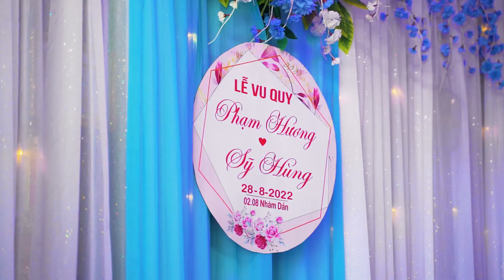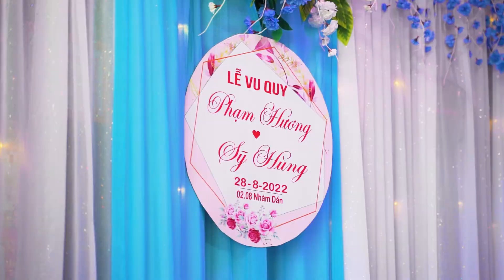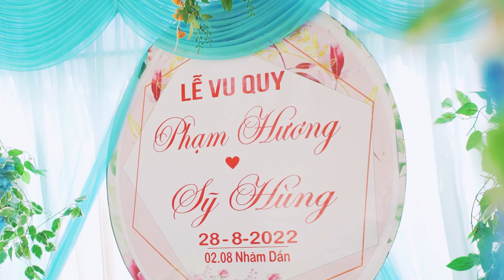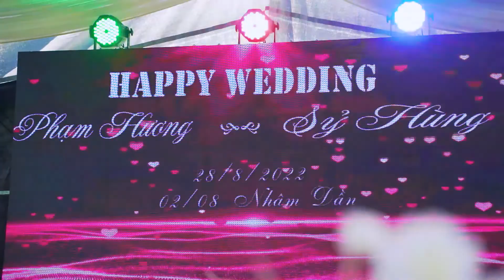Lễ Vu Quy | Phạm Hương & Sỹ Hùng 2022 | Full HD Video